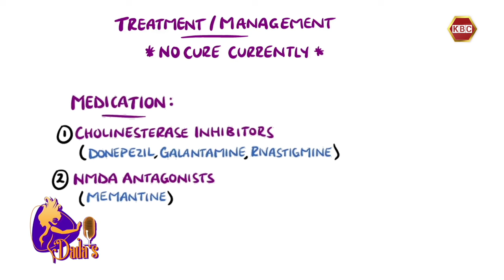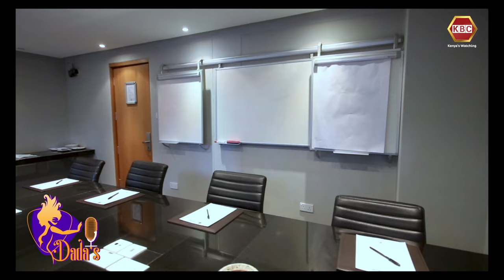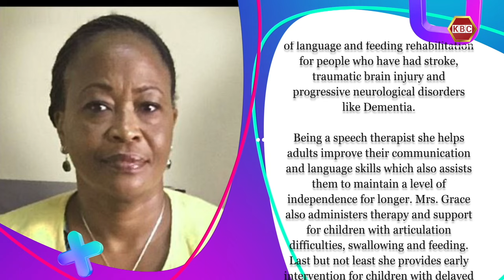Dadas | Understanding Dementia